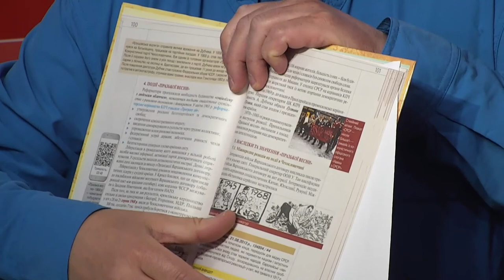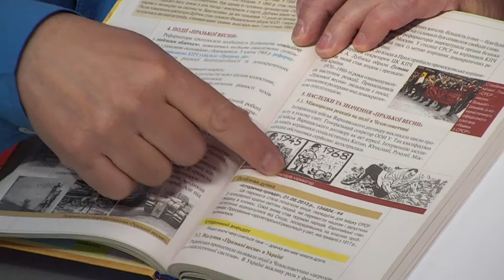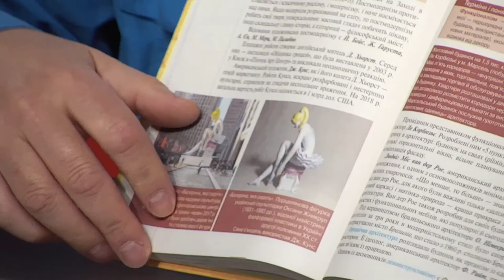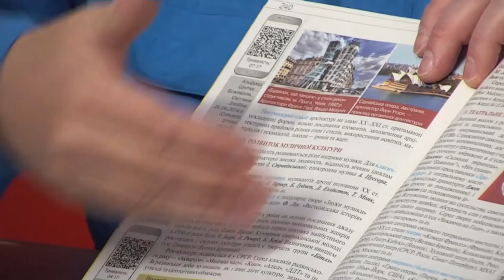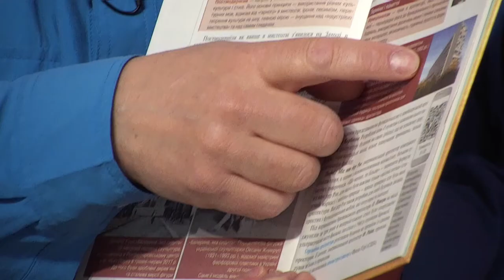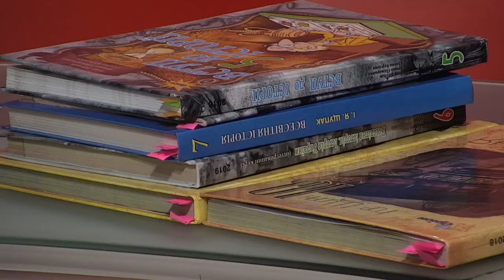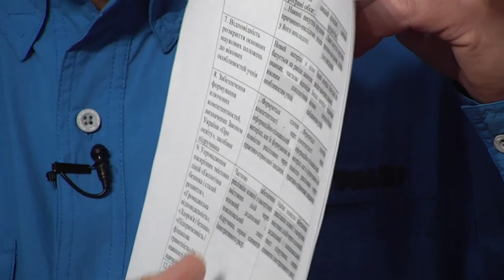Ігор Щупак про дистанційну освіту та сучасні підручники - програма "Шах і мат"